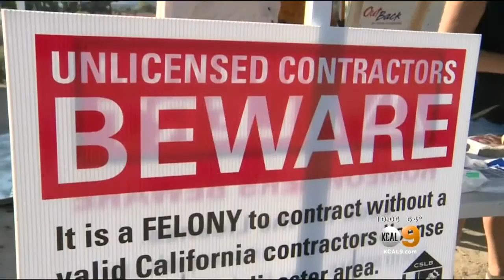Authorities Warn Of Scammers In Blue Cut Fire Zone